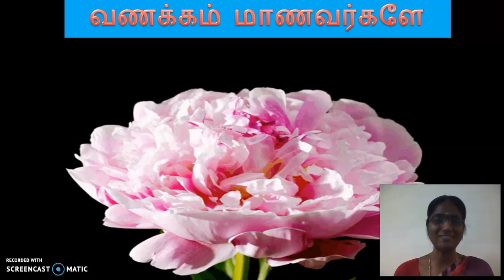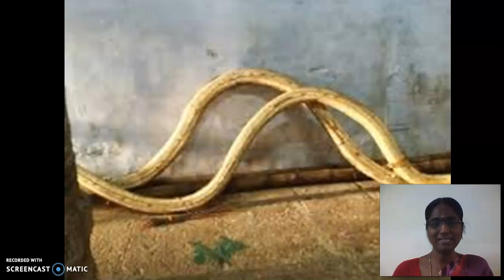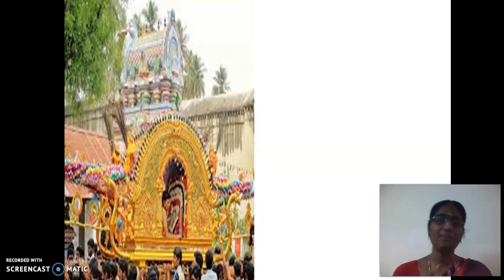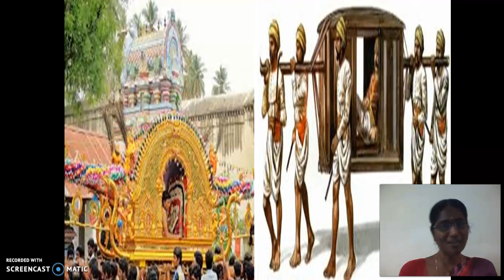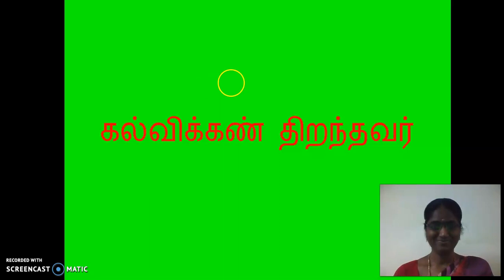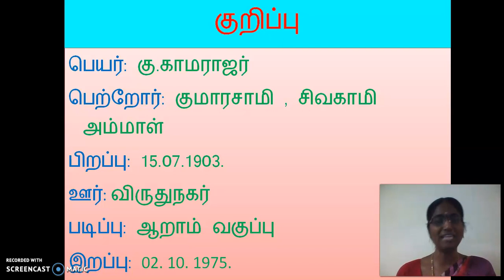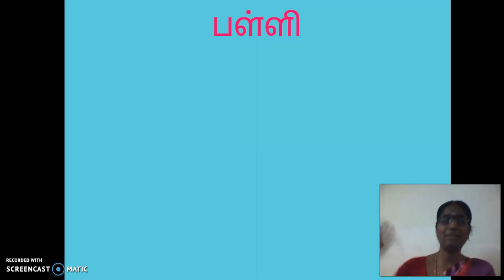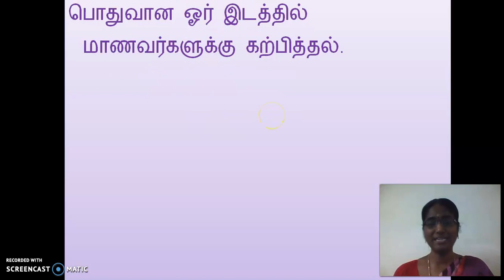GGVS6 ST U4C1 கல்விக்கண் திறந்தவர் P1